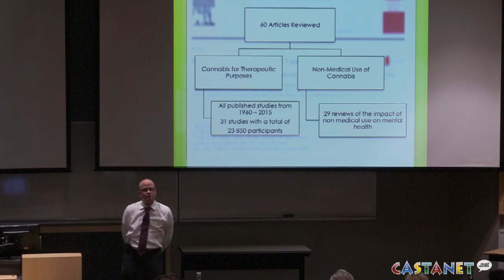Talking pot and mental health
UBC Okanagan's Dr. Zach Walsh spoke Tuesday about the research he's doing looking at the risks and benefits cannabis can have on mental health. (Nich Johansen)